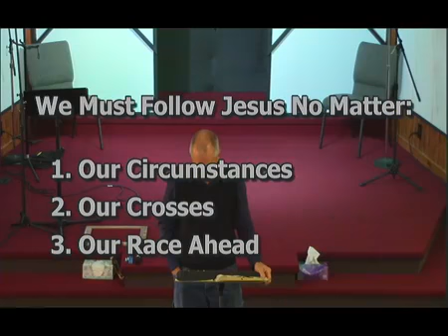Encounters With God: You Follow Me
New Life's Worship Leader, Scott Braddock, brings us a powerful Word on following Christ! Listen, as he walks us through John 21:18-22 (NASB)

Join us as we learn to not just live life, but experience it! We believe that true life happens by Linking to God, Imitating Jesus, and Fulfilling our purpose to Edify our communities!
It's all about knowing Him and making Him known!

Let's learn together how to better experience Life!